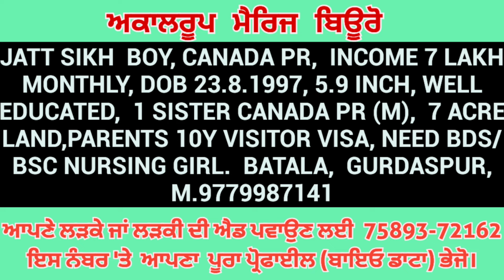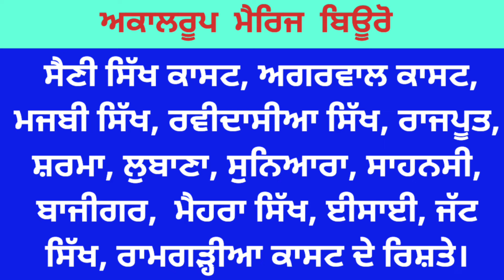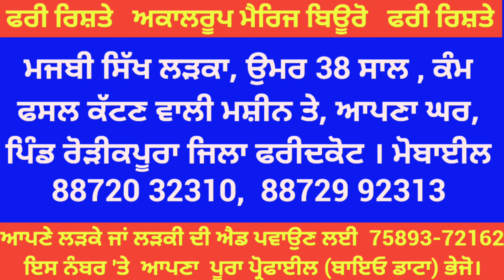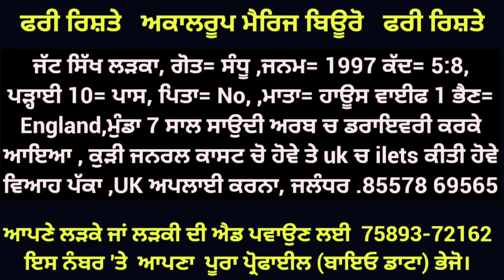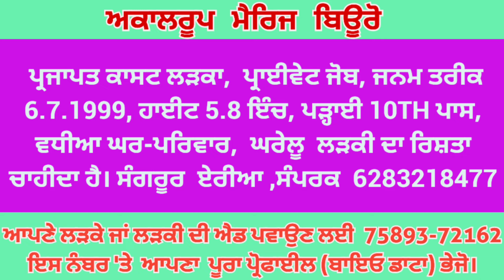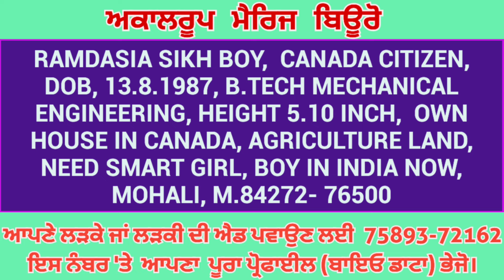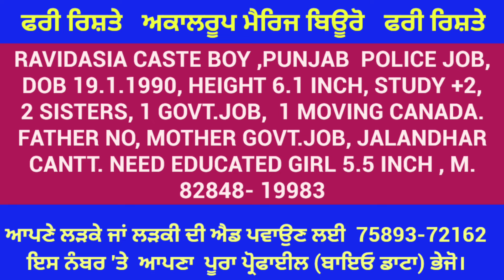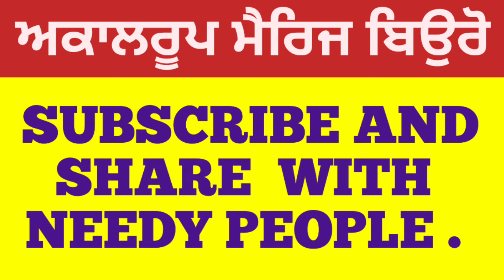ਫਰੀ ਰਿਸ਼ਤੇ 🔥 CANADA CITIZEN, NEWZEALAND, GOVT.JOB, RISHTEY 🇨🇦💙🇺🇸 31.5.2024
ਫਰੀ ਰਿਸ਼ਤੇ
marriage bureau
akalroop marriage bureau
online riste
youtube marriage
punjab viah
haryana viah
delhi viah
punjab marriage
haryana marriage
delhi marriage
sadhi Marriage
Punjab Marriage
Bathinda Marriage
barnala Marriage
moga Marriage
ludhiana Marriage
amritsar marriage
india marriage
sikh marriage
chandigarh marriage